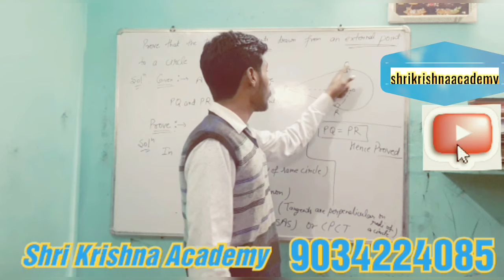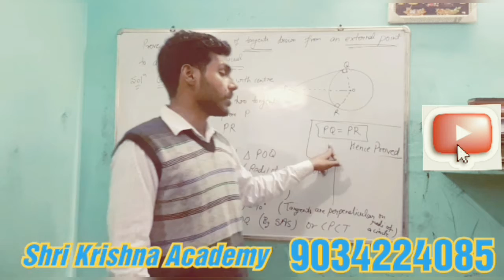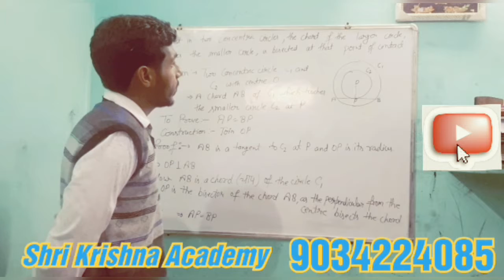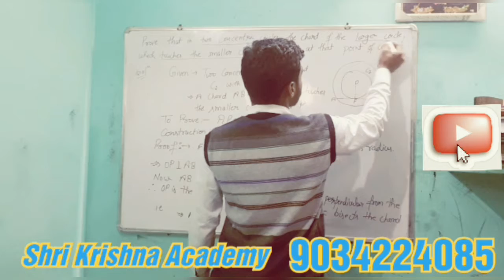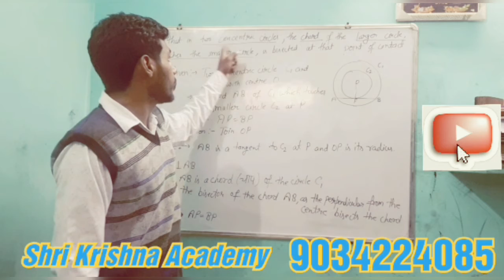Circle ||10th ||most important questions